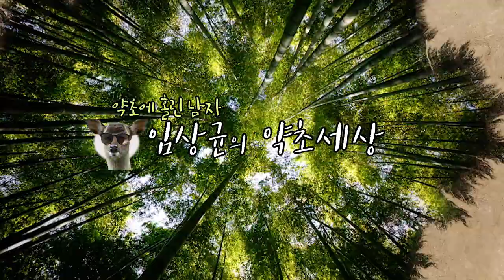제 315 회 2021 07 12꽃송이버섯 산행에 제법 만나고 왔습니다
# 꽃송이버섯, # 꽃송이버섯 산행, # 잣밭 꽃송이버섯, # 베타글루칸이 많은 꽃송이버섯, # 장지뱀, # 도마뱀, # 낙엽송 꽃송이버섯,